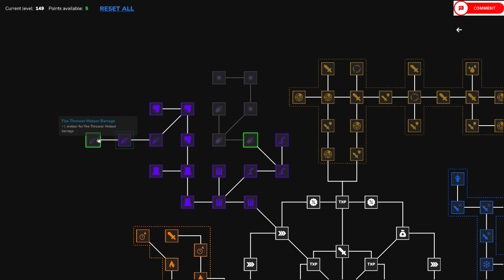Crystal Guardians Prologue Episode 23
Howdy All,

Chapters:
0:00 Intro
0:34 Main Video